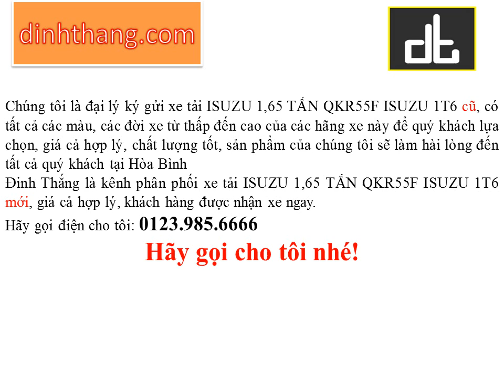Mua, bán ô tô mới-cũ xe tải ISUZU 1,65 TẤN tại Hòa Bình (01239856666)